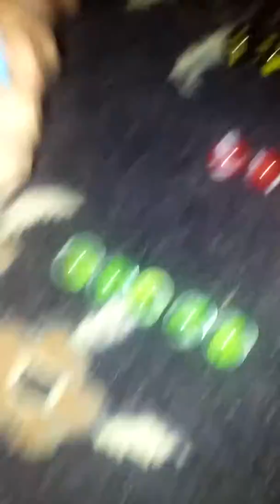The Most Shortest Teamwork Tournament Ever!!!!!!!!